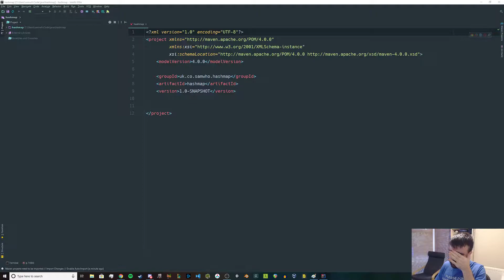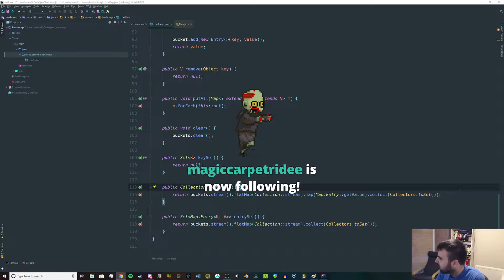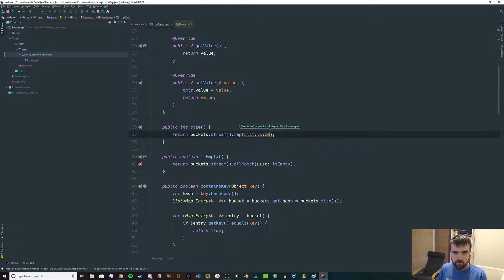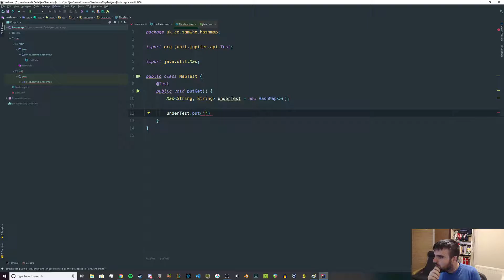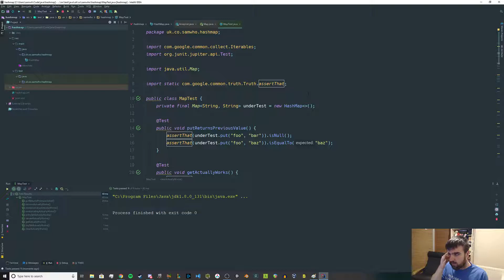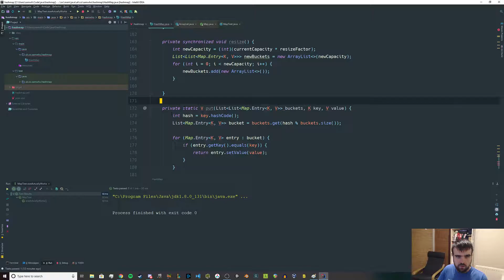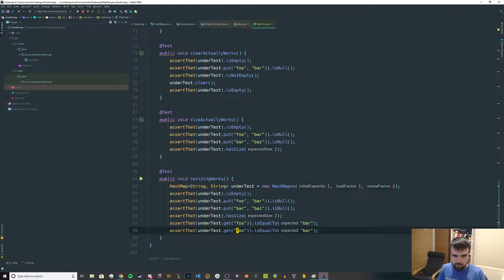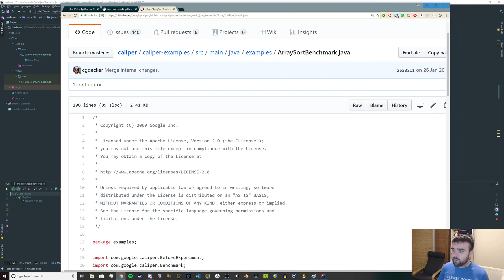Building our own HashMap, part 1 [programming stream]